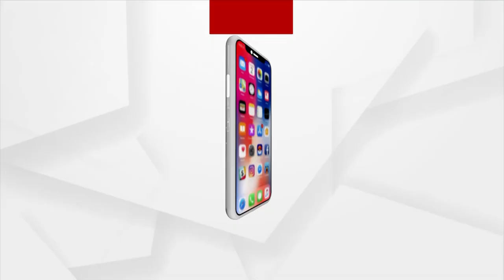MATA : ଅସାମାନ୍ୟ ସଫଳତା